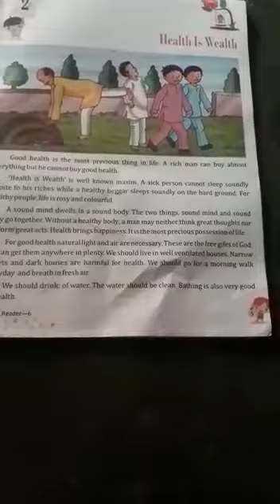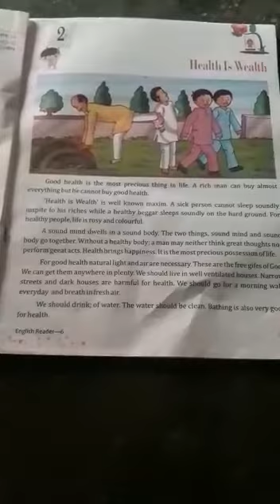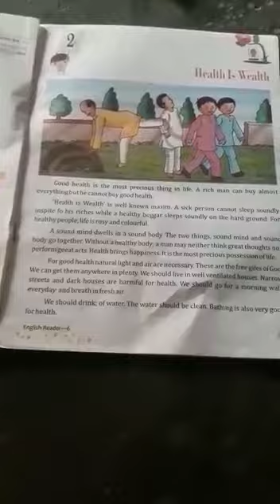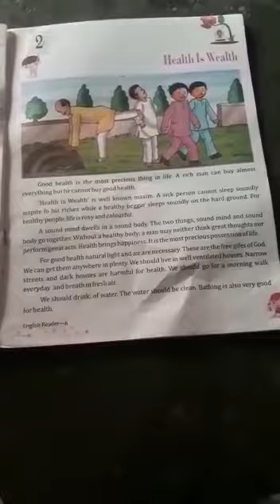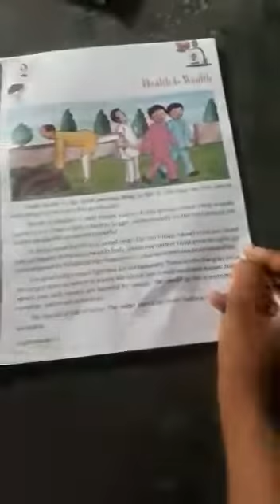SSMIC,class-6th,english reading (chapter-2)